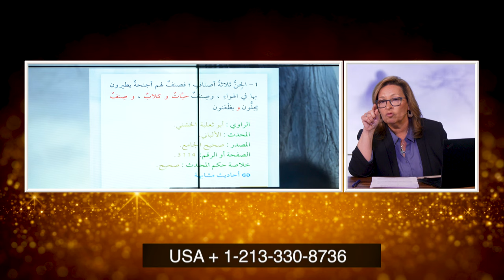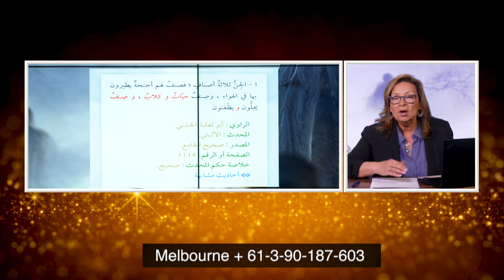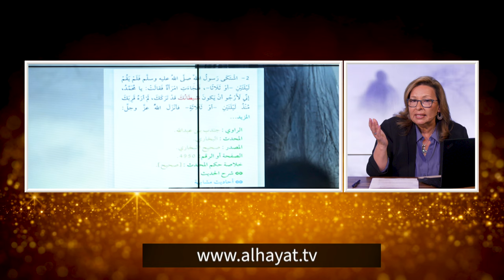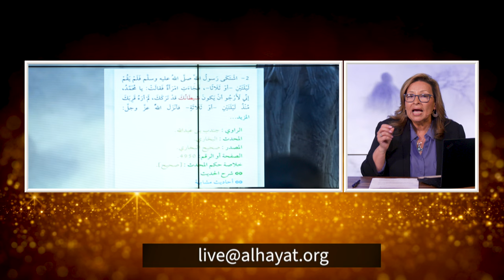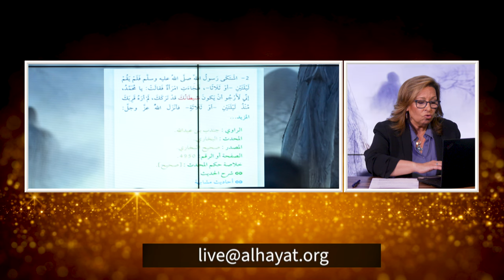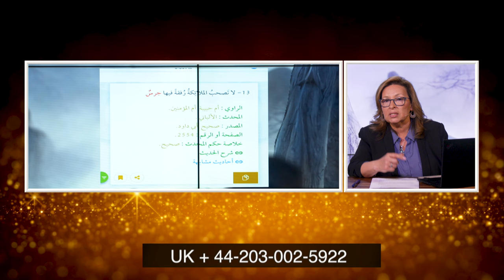جن ام شيطان؟ | الحلقة رقم 620| برنامج المرأة المسلمة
الغيب و الاذيه و الحسد و الاعمال و السحر و الجن و القرين كلها مسميات لشيءواحد و هو ابليس واعوانه
فلماذا تعامل محمد مع الشياطين بصورة دائمه ؟
و ماذا يقول الله عن التعامل مع الشياطين؟
و من يحمي المسلمين من الجن و الشياطين ؟